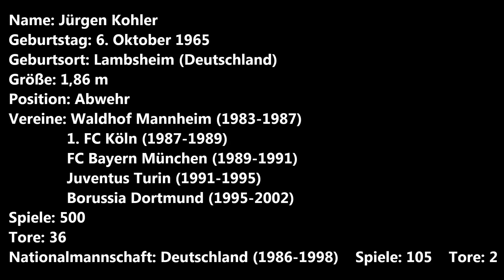Vorstellung Jürgen Kohler